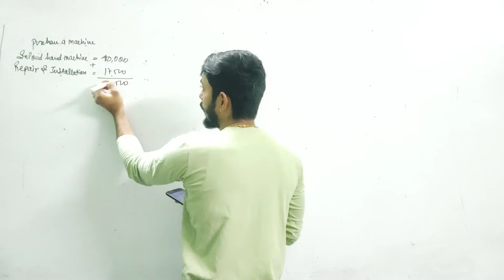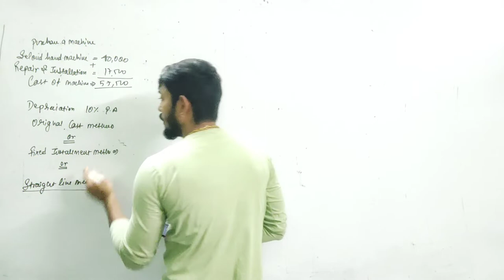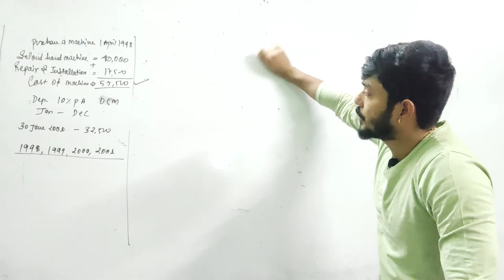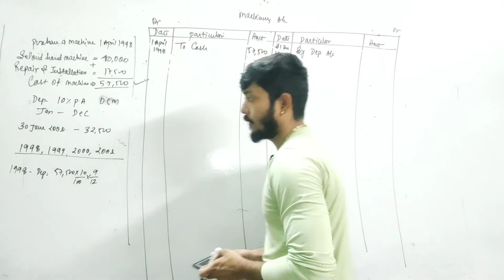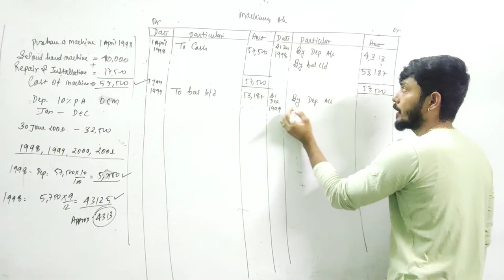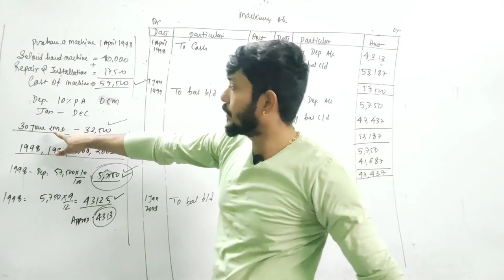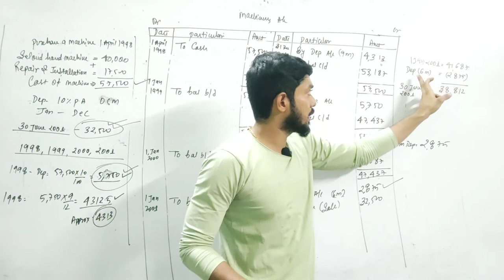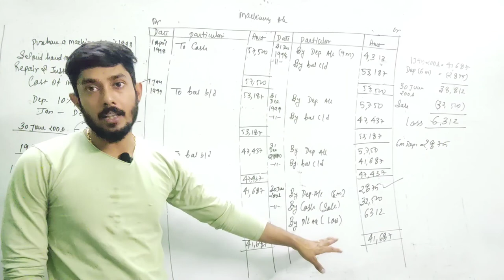Class 11 | CG BOARD | CH-10 | Depreciation,Provision & Reserve | Question -11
For Complete Course of Class 12 Commerce